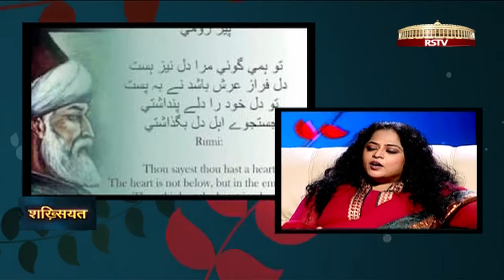Shakhsiyat with Indira Naik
Indira Naik, an ace Sufi and Bollywood singer, comes from a family of artistes with a Bharat Natyam exponent mother and a sitar-playing father. Growing up in such a rich environment certainly helped Indira discover her talent, although her ability to apply it to an unexpected genre was very much her own doing.

Anchor: Samina